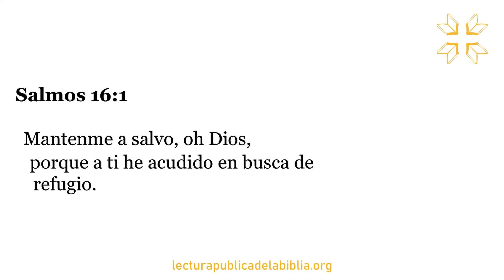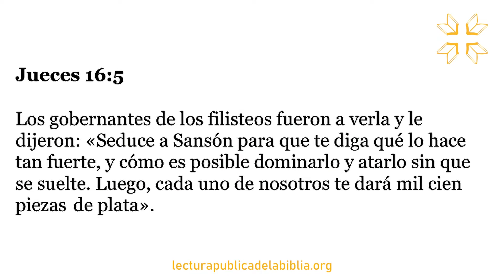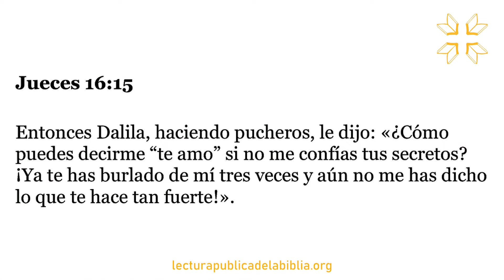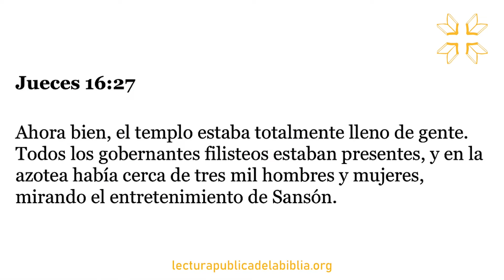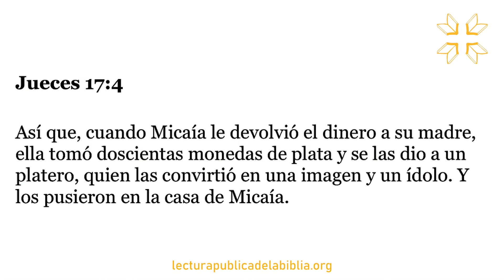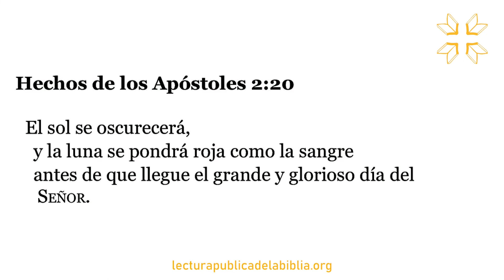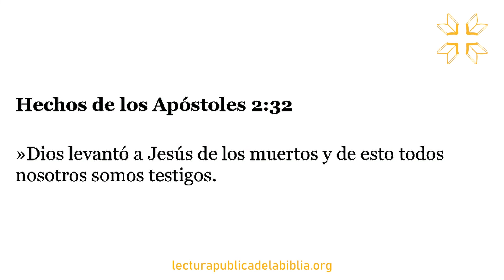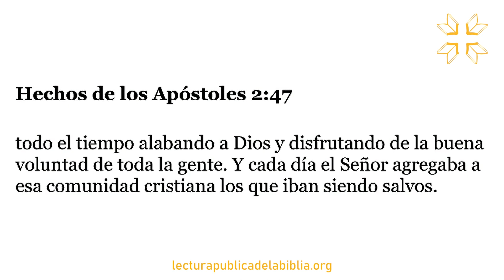Día 120 | Toda la Biblia Juntos | Seba Ojeda